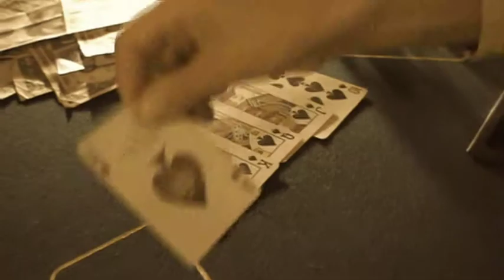country stew promotion clip (high)